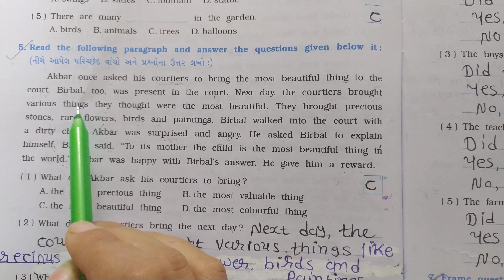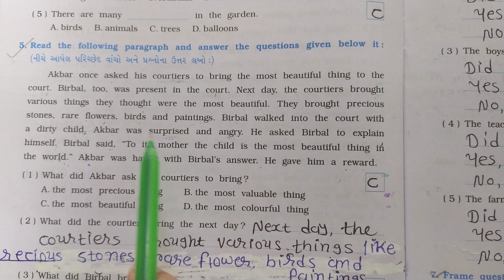Std 7G English Lesson 2 part 1H w